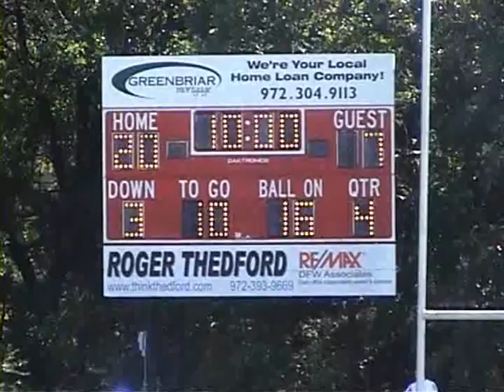Scout Video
watch this drive to scout